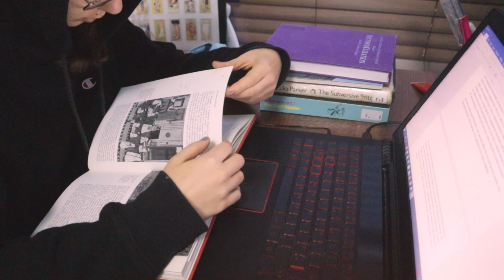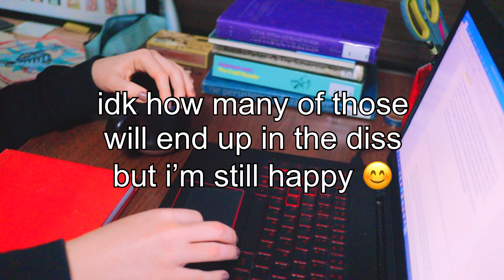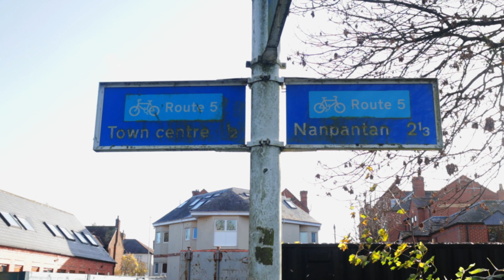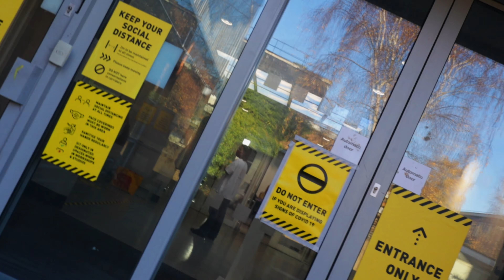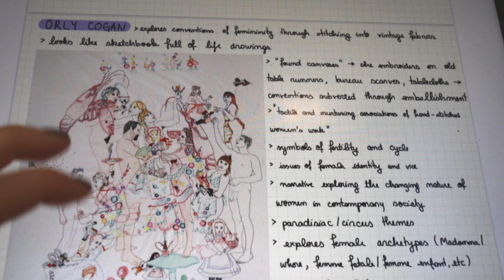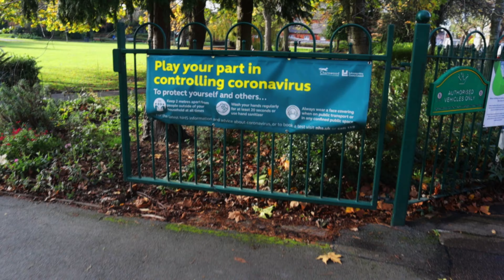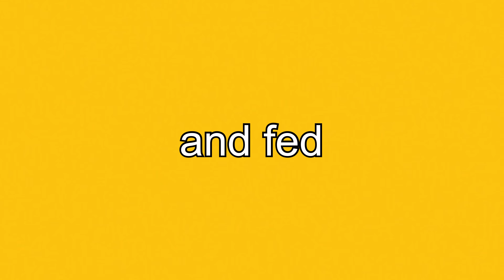Week in the life of an Art Student in Lockdown // chaotic study with me (Loughborough University)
Week in the life of an Art Student in Lockdown (UK)

My first vlog!! Feeling the jeebies, never thought I'd get here 😅 Watch me study, struggle to write my dissertation & rant about sustainability while  revamping an old sweater. This is a week in the life of a Loughborough art student in lockdown 🎨 I'm trying to take it all day by day, but time is relentlessly flying by and being in my last year of uni definitely makes things a bit more nerve-wrecking. But before I process the impending doom of life after uni, here are a few days in my life.